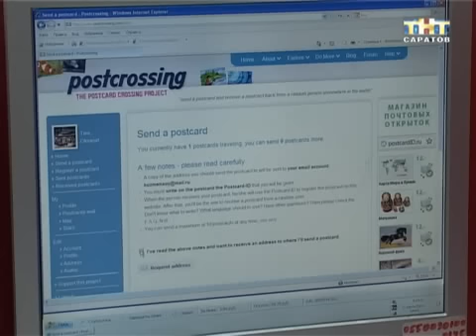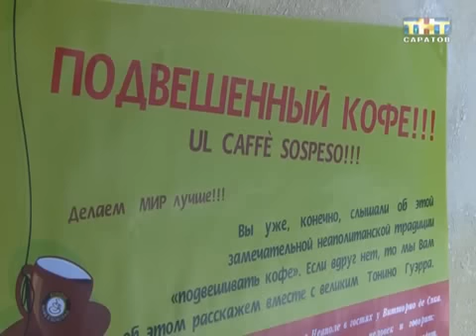Хобби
Буккроссинг, посткроссинг и подвешенный кофе. Вместе с иностранными словами в нашу жизнь входят и чуждые движения. Глобализация коснулась не только политики, экономики, но и увлечений. Например, проект посткроссинг объединил триста тысяч человек из более чем двухсот стран мира. А еще есть дискокроссинг - обмен дисками и геокэшинг - поиск тайников с помощью спутниковых навигационных систем...